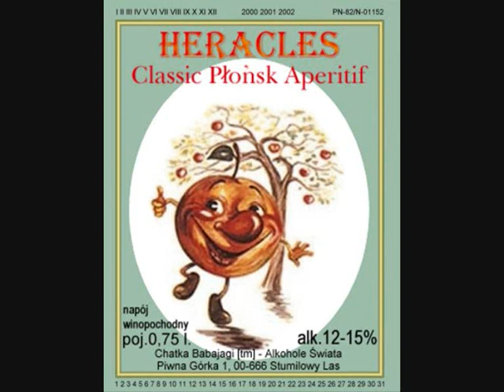Rodzina Poszepszyńskich 40 - Porwanie